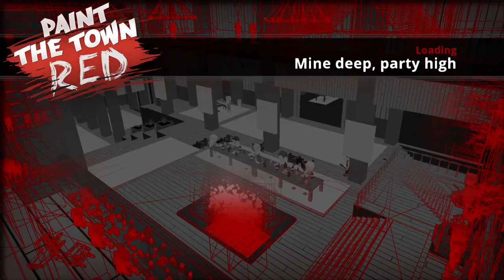Paint The Town Red - Mine deep, party high